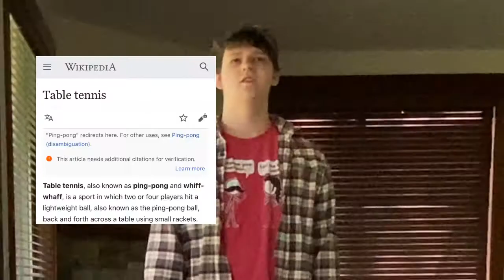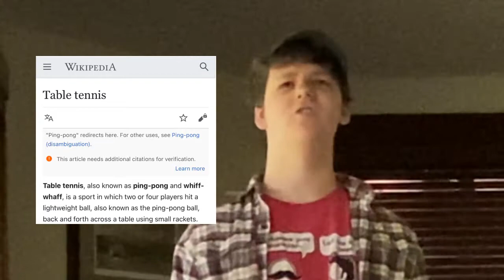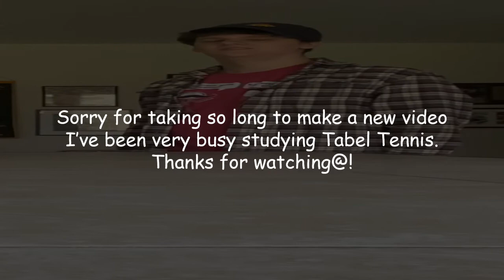The Greatest Trick YOU NEED For Whiff Whaff! (NOT CLICKBATE)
Letter 241: Asa Edward Rhoden shares with you the secrets of the universe in one simple video